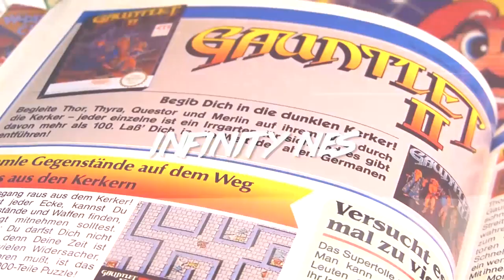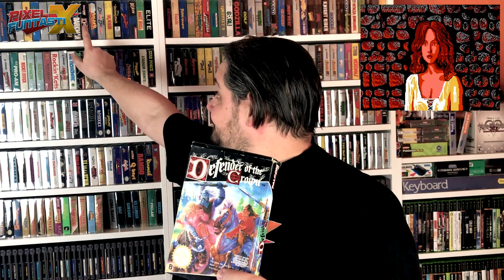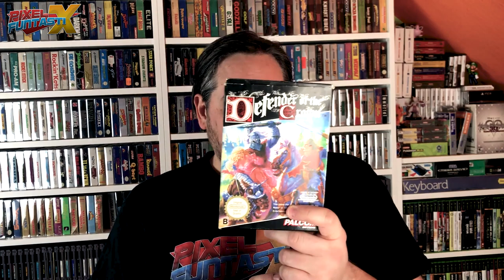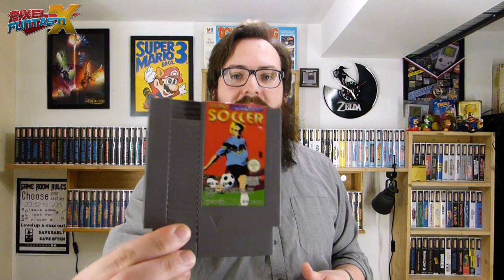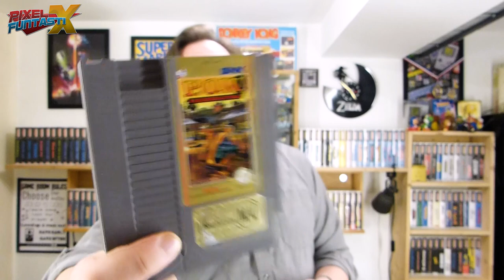[nes]PICKUPS #039 - Infinitys Fullsetjagd: 2 Neue | feat. Raketenjansel & retromaniac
Moin, Commando-Freunde!
Infinity war mit Raketenjansel on Tour, um zwei NES-Perlen für die Sammlung abzuholen. Dass der Verkäufer gleich einen ganzen Laden im Wohnzimmer hatte - damit konnte niemand rechnen. Auch Maniac hat ein tolles Stück vom Kuchen abbekommen und so gibt es heute diese tolle Episode nesPICKUPS mit Livefootage! Viel Spaß!